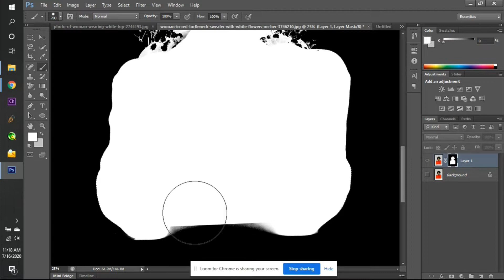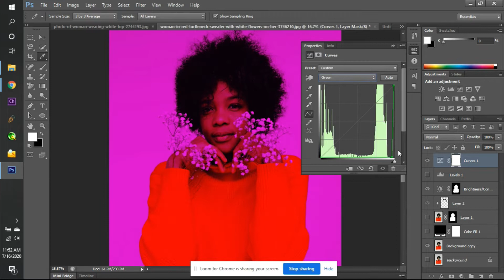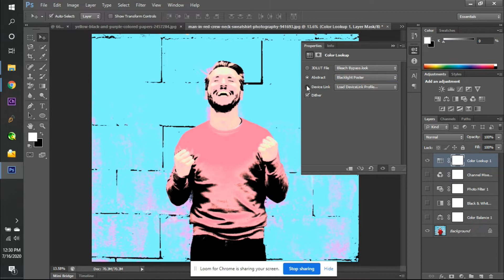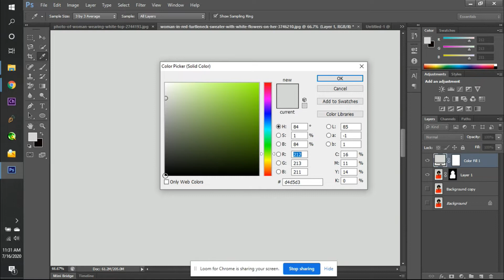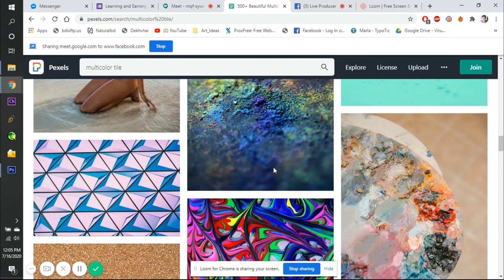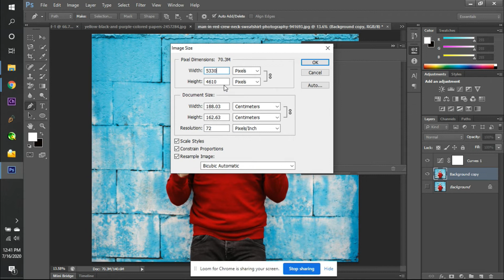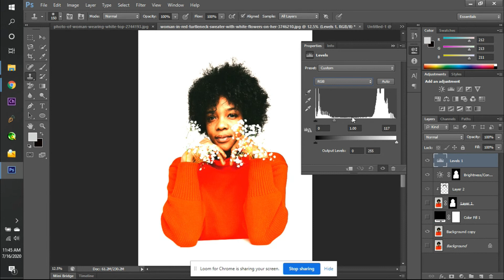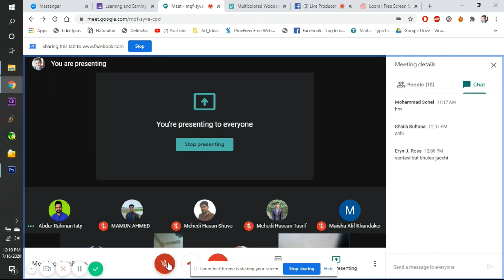Graphic Design Course 2022 (Class 13) | LEDP Class 2022 in Bangladesh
Welcome to the Graphic Design Course 2022 (Class 13)  Video of the Learning and Learning Project. This is the LEDP video of this course. The details of Photoshop are shown in this video.
All videos of the course will be given in phases. I hope you will be successful by watching the video.
I want to move forward with you.
Thank you so much for being with me for so long.

In this video, you will find out how to get a job easily on Fiverr. Learn about the Fiverr forum.